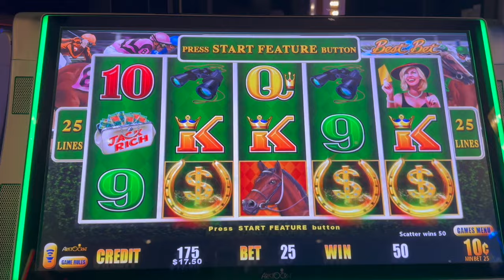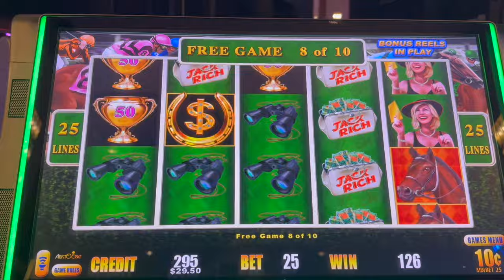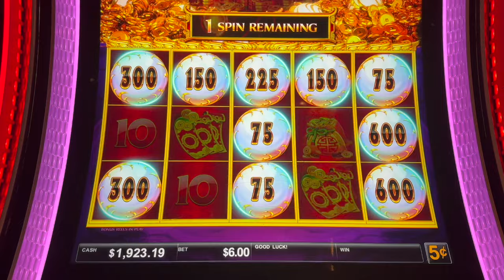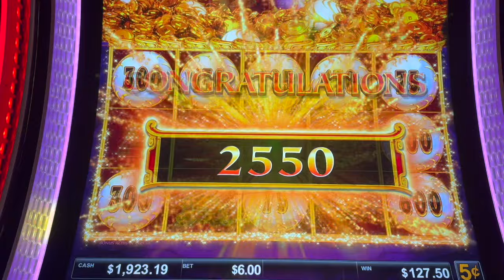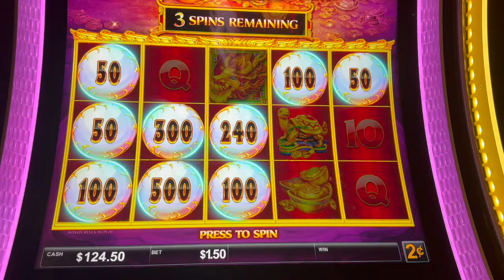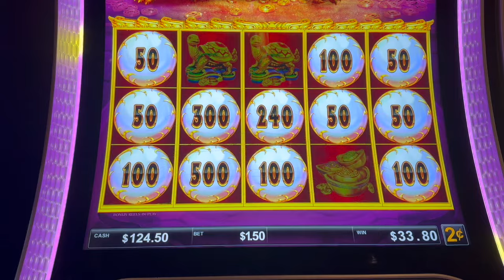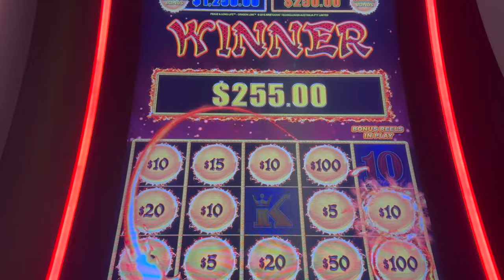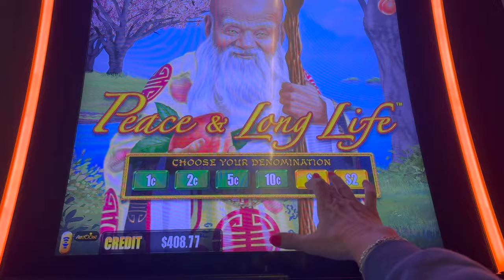Epic Win - Part One on Peace & Long Life!